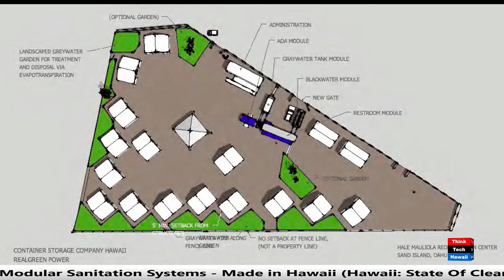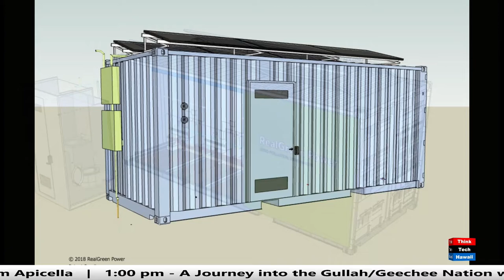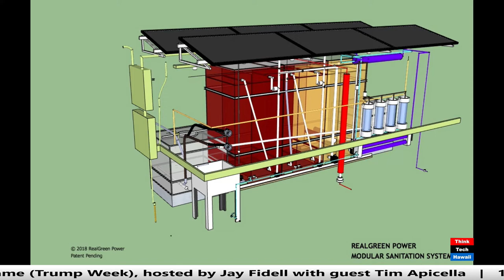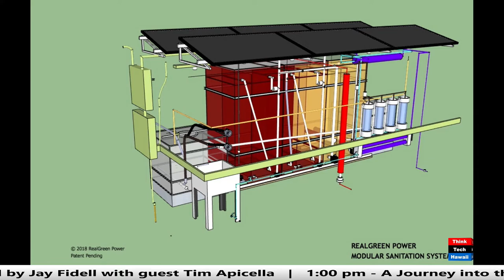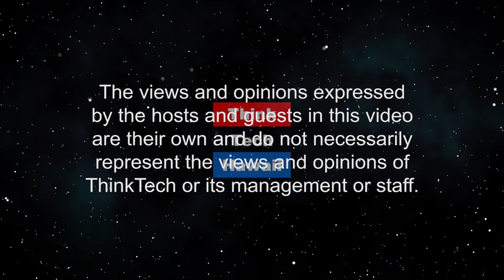Modular Sanitation Systems - Made in Hawaii (Hawaii: State of Clean Energy)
Improving Peoples' Lives.  Modular Sewage Treatment Systems for remote applications - solar powered, ready to install to treat septic water, blackwater, intended for reuse of treated water for irrigation. The host for this episode is Mitch Ewan.  The guest for this episode is Dennis Furukawa.